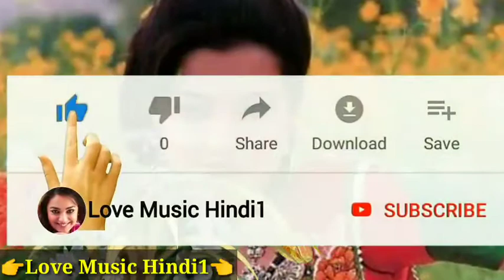Humse Na Chupana Re ((Jhankar)) Full Mp3 Songs HD Video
Humse Na Chupana Re
Song - Gori Chori Chori
Film - Aflatoon
Singer - Alisha Chinoy
Lyricist - Deepak Chowdhari
Music Director - Dilip Sen, Sameer Sen
Artist - Akshay Kumar, Urmila Mantodkar

   Thanks